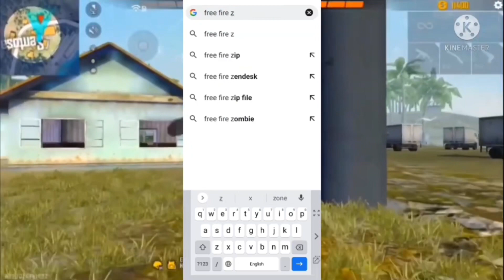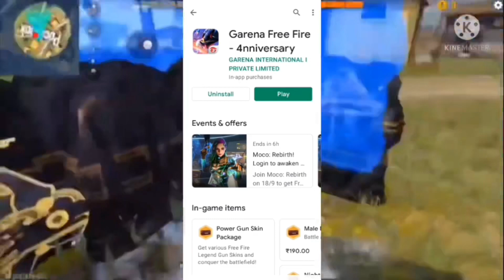របៀបដោះបេនFreeFire3day-How to Unbeen FreeFire 3day